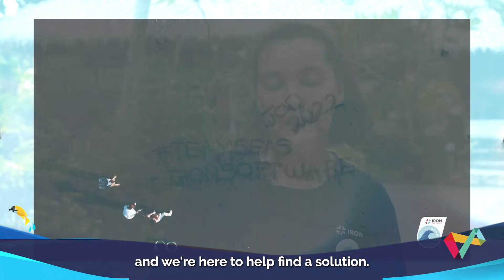Iron Software Supports TEAMSEAS - Thank you to our community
Iron Software thanks our community. Together we're cleaning up our waterways.